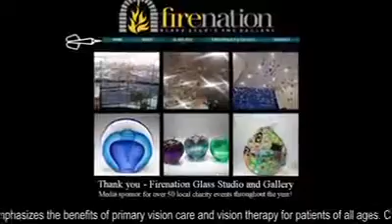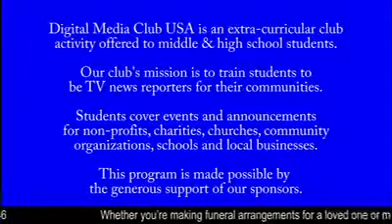January 30, 2019